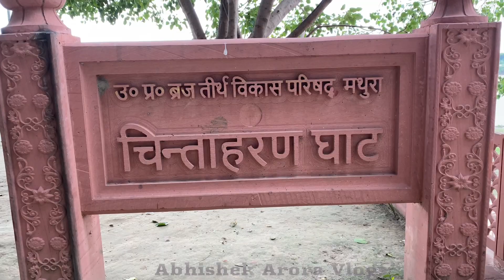Chintaharan Mahadev | 5500 years old shiv temple | 1108 शिवलिंग का पुण्य | महादेव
मथुरा के यमुना किनारे स्थित चिंताहरण महादेव मंदिर पर एक लोटा जल चढ़ाने से 1108 शिवलिंगों पर जल चढ़ाने का फल भी प्राप्त होता है. यमुना के तट पर स्थित कृष्ण कालीन यह शिवालय काफी सिद्ध माना जाता है. मान्यता है कि एक बार जो भी व्यक्ति श्रद्धा के साथ एस चिंताहरण महादेव जी के दर्शन कर लेता उसकी सभी चिंताए दूर हो जाती हैं.
THANK YOU SO MUCH GUYS COMMENT YOUR FAVOURITE THING AND HIT THE LIKE BUTTON IF YOU LIKE THE VIDEO AND IF YOU ARE NEW ON THIS CHANNEL PLEASE SUBSCRIBE AND PRESSS THE BELL ICON YOU WILL BE NOTIFIED  FOR MY NEW VIDEO.